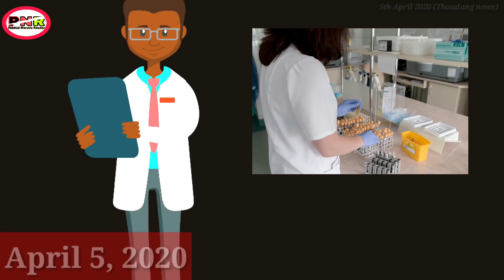Vimibu amuk-hanna test toubada negative oikhre | Lilong gi anabadusu anaba fagatlakli | News reader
Background music.

( Laina-laichat asina positive oiduna JNIMS hospital da layenglibi nupimacha ado handak amuk hanna test tourubada negative oikhre amadi Lilong gi anaba ahan adusu masagi fibam fagatlakli haiba pao asidagi libak asigi miyam amadi leibak asigi makokthongba famnaiba khudingmak haraonare,,, paodam asi mayamda thamjari )

My mobile...

My microphone.